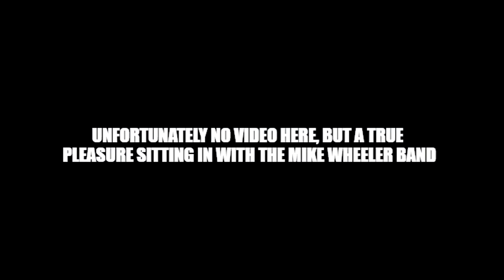Adam's 2017 Promo Video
I rarely post anything long, so please bear with me :)

This is a giant thank you post as well as a compilation of some solos from this past year.

2017 has been such an incredible year and I have had the extreme pleasure of performing across the country with some of the most gifted and incredible musicians... many many more who aren't in the video or listed.

I am very thankful to have received countless opportunities in my youth and to this day, and I would not be anywhere without a large list of people... especially 3 of my many teachers. Trea Kimball, Vicky Dresser, and Dennis Provisor.

First off, I am a proud artist of my two favorite keyboard brands, Hammond Organ USA and KORG. I cannot say enough about Scott May, Emiko C-Mussic, Steve Simmons and everyone else from Hammond for pulling me into the amazing hamfam. Also big shout out to David Bagel Ungar for pulling me into the Korg Family. I also am proud to represent the most sturdy, versatile, and quickest setup stand from Stay Music along with keeping my in ear monitors distortion free with REV33 TrueSound.

From 0:00 - 0:15 is one of the best up and coming Country Bands in the Midwest.  Zac Matthews, with Zach Molitor Zach Johnsy Johns Zeke Ysquierdo and now Brandon Johns.  I had the opportunity to perform at Hodag Country Festival - Official with them this summer and that was the opportunity of a lifetime.

From 0:15 - 1:30 is at the Knuckle Down Saloon with the Clyde Stubblefield All Stars whom I switch off with Todd Phipps as their keyboardist.  I am honored to keep alive the life and legacy of Clyde Stubblefield, one of the greatest drummers of all time with James Brown.  The band consists of Joey B. Banks Isabelle Lorraine Stern Harlan Jefferson Kevin L Willmott II Chris Clemente and many more (who I don't believe I'm FB friends with yet..)

From 1:30 - 4:00 is at Marty Sammon's Blues Fling that featured the legend himself Carlos Johnson along with one of my biggest influences and mentors, Marty Sammon.  It was a dream of mine for years to even meet him, and now I am privileged to call him my good friend.  Also featured on rhythm in the clip were some of Chicago's best, Rick King Pennal Johnson and Randell Mathews

From 4:00 - 4:25 is a true pioneer to Jazz Hammond and Jazz itself, Dr. Lonnie Smith at the NAMM Show.  One of the sweetest and silliest guys I've ever met, and an opportunity of a lifetime.

From 4:25 - 5:10 is Joe Bucher & the Cool Cats with Joe Bucher Rob Dixon Erik Juvonen Gerry Plank and Peter Stoltman on WJFW Newswatch 12.  This group is incredibly talented and unique across the board playing mainly Joe's originals along with a few covers and reviving smooth jazz and blues.

From 5:10 - 6:05 is at the Shawano Jazz Foundation's Jazz Fest with Sal Lozano from Gordon Goodwin's Big Phat Band and Luis Bonilla.  They have an incredible program and festival going there that I was proud to participate in for 2 years.

From 6:05 - 7:00 is with Brandon Santini, one of the biggest blues harmonica players in the country who's "Live and Extended" album in 2015 (one of my favorites) was nominated for the The Blues Foundation's BMA Live Blues Album of The Year which also featured Timo Arthur and Chad Wirl.

From 7:00 to 7:40 is at Buddy Guy's Legends, THE place to play for blues musicians... a true honor and humbling experience any time I am blessed to perform there or in front of the best guitar player alive, Buddy Guy.  The fabulous band I performed with is Darren Jay & The Delta Souls.  I owe an incredible amount of thanks to Darren Jay Fallas for getting me in there.  The killer lineup also featured Todd Lazar and David Levit.

From 7:40 - 8:00 was a little clip with one of Chicago's finest blues bands that I had the opportunity to sit in with the unbelievably talented Radka Kasparcova, and the band with Mike Wheeler Band Mike Wheeler Larry Williams and Brian James.

Finally last, and certainly NOT least is with Christone Ingram (Christone "KINGFISH" Ingram) and Anderson Sonny Edwards.  Christone is one of the finest guitar players in the country and is also 18 years old.  The blues is in perfect hands with this fellow young blues musician...

Unfortunately, I couldn't pull together any videos of the band I play with most, The Spicy Tie Band with Pat Dunn Patience Cartwright Dunn Rob Raflik Andrew Booher Eric Schmies and Brad Pagel.  They're the most fun group of musicians on earth to perform with and it is a pleasure each time I can step on the stage with all of them.

Also a group that I couldn't grab a video this year from is Cadillac Pete and The Heat.  Without them, I wouldn't be anywhere near as into the blues as I am now.  I owe an unbelievable amount of thanks to Cadillac Pete and Chad Wirl for everything they're done for me and hope to play some of Wisconsin's finest blues soon.